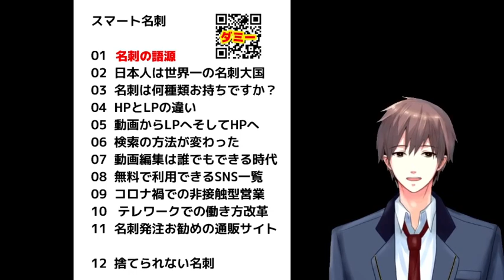１，名刺の語源